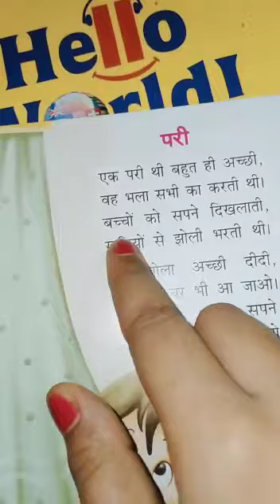Lecture_5_Class U.K.G. ( Hindi Peom )